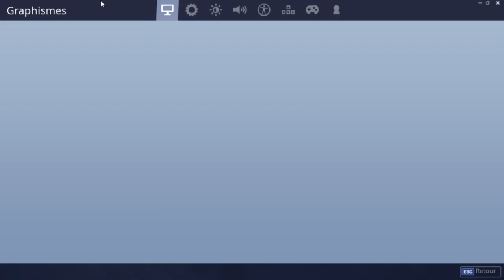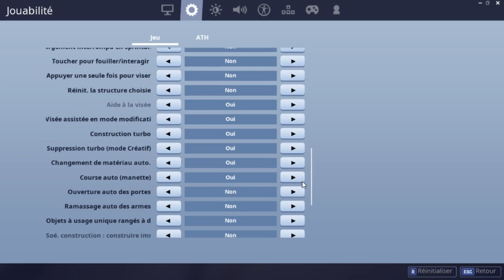FUYONS !!! J'AI PAS DE STUFF !!! SUR FORTNITE